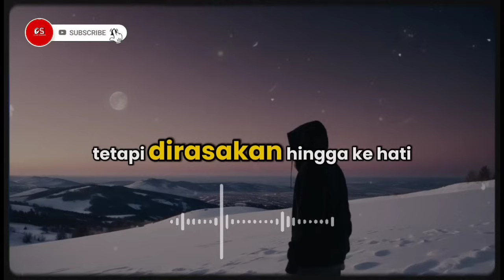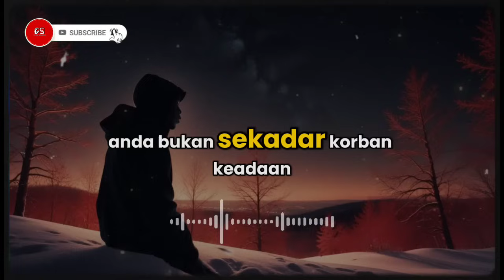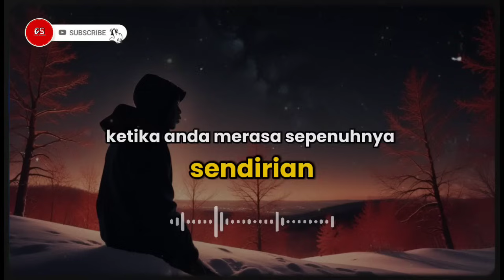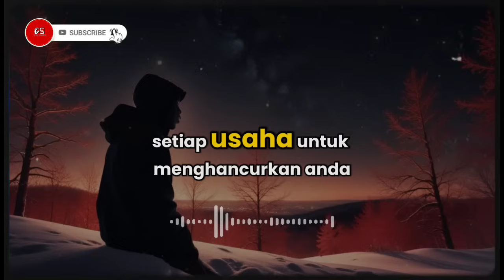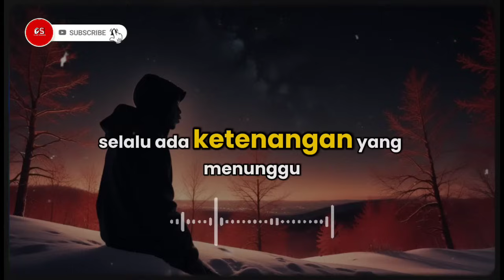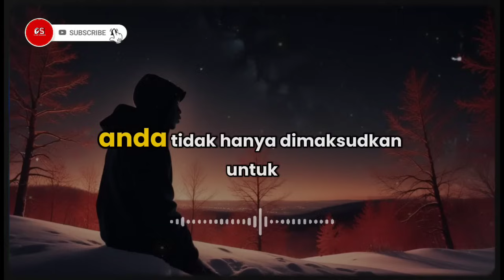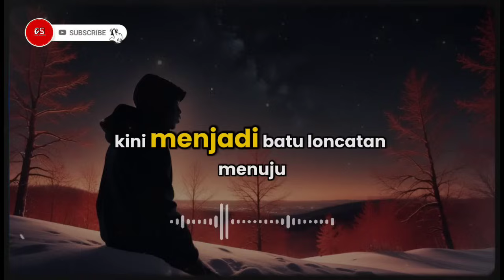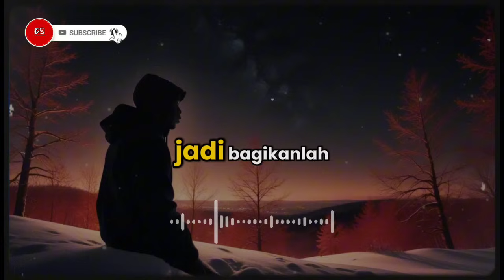YANG TERPILIH✨ORANG ORANG SAMPAI MEYAKINI 99% YAKIN BAHWA ANDA MEMBAWA METERAI TUHAN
Perjalanan hidup anda penuh dengan rintangan, tetapi setiap luka, setiap air mata, memiliki tujuan. Video ini mengungkap bagaimana penderitaan yang pernah anda alami telah mempersiapkan anda untuk kebesaran. Ketahuilah bahwa anda bukan korban—anda adalah pejuang yang dipilih untuk membawa cahaya di tengah kegelapan. Ini adalah saat anda bangkit, menjadi bukti hidup dari kekuatan ilahi. Saksikan sekarang dan temukan kekuatan yang tersembunyi di dalam diri anda!"

Apa yang anda pelajari di video ini?

Mengubah rasa sakit menjadi kekuatan.

Menghadapi pengkhianatan, kehilangan, dan penolakan dengan iman.

Menemukan tujuan ilahi di tengah perjuangan.

Membawa harapan dan inspirasi untuk orang lain.

Hubungkan dengan perjalanan anda dan bagikan komentar: Bagaimana pengalaman hidup anda telah membentuk diri anda hari ini?